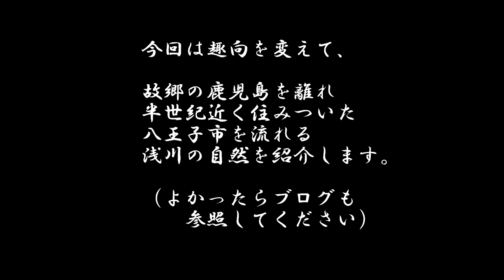浅川(八王子市を流れる多摩川の支流）の自然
今回は趣向を変えて、八王子市を流れる多摩川の支流である浅川の自然を紹介します。